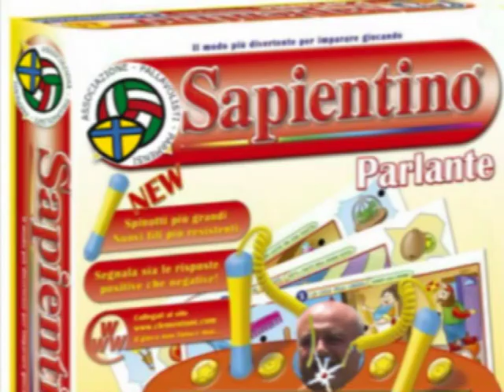Sapientino APAPAR - beach & beer 2012 - 7° parte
Quiz for volley